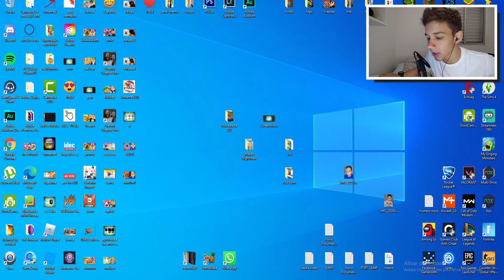DETONEI NA NOVA ARENA DE TERRA E TESTEI MEU NOVO DRAGÃO VIP MITICO! - Dragon City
ME APOIA NO FORTNITE: PEDROGUNTLY
MEU CODIGO DE AMIGO (My Singing Monsters) : 35959991KJ

📌Meta para o vídeo:
👍 1000/1500 likes.
📈 E subindo.

dragon city, my singing monsters, my singing monsters dawn of fire, dragon mania, dragon legends, dragon city nova arena, arena de terra dragon city, os melhores dragoes para subir trofeus no dragon city, pedroguntly arena de terra, dragao pirotecnico, dragao vip mitico, dragao lendario é bom, pedroguntly dragao pirotecnico terceiro vip mitico, tiago uzumaki, monsters legends brasil, wesley dc br dragon city, sam dc, dragon plays, dc news, joker gaming, makoto uchiha, dragon city brasil

Porque eu coloco essas tags?
Essas tags servem para o youtube filtrar melhor o meu conteúdo e ser mais recomendado para pessoas que realmente jogam dragon city ao invés de aparecer aleatoriamente para um ser humano que nunca jogou.